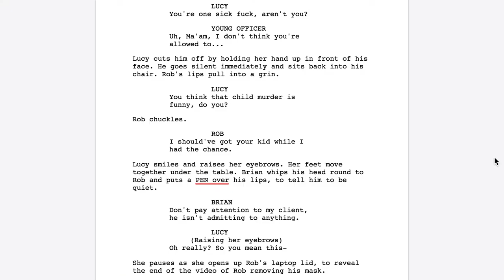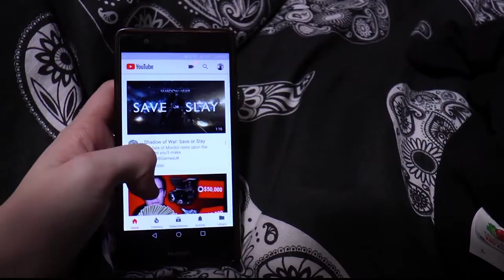All About Me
Filmed and edited by Megan Scutt for the University of Derby